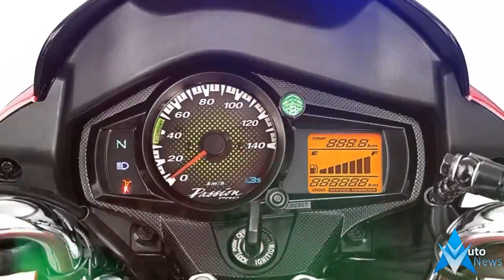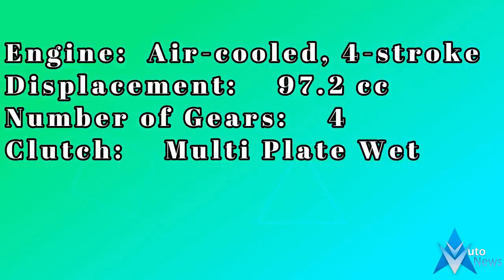Hero Passion Pro New 2018 2019 Model Engine & Chassis